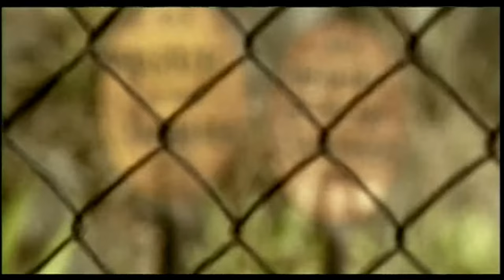[MV] 유승준 찾길바래 뮤직비디오 고화질ㅣWish you could find - Steve Seungjun Yooㅣ刘承俊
5집 찾길바래 뮤비 (2000. 11)
유승준, 고수, 김민정, 홍경인 출연